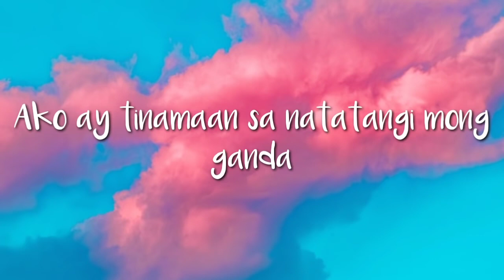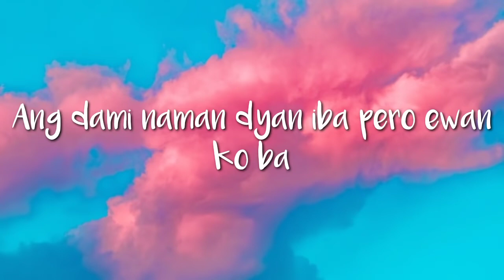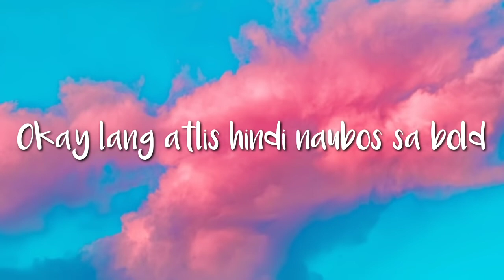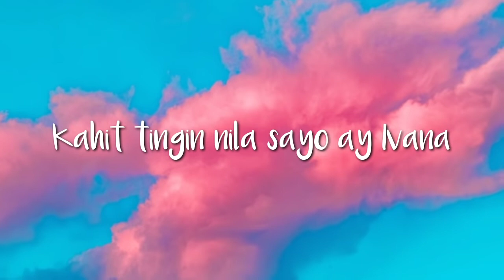HI LENG MANDARHYME LYRICS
Special thanks to MANDARHYME